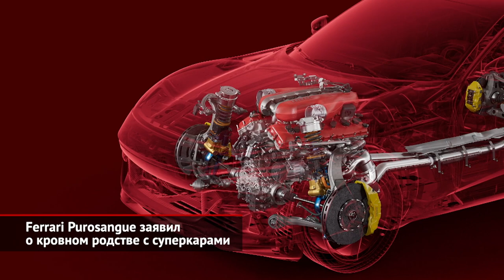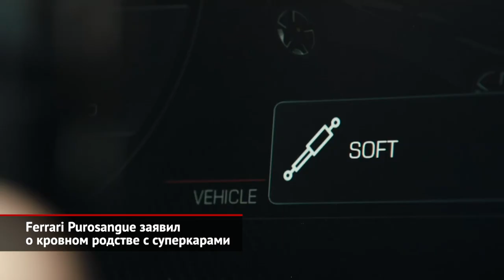Ferrari Purosangue заявил о кровном родстве с суперкарами | Новости с колёс №2185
Коммендаторе Энцо Феррари наверняка перевернулся в могиле и прорычал самые страшные итальянские ругательства, а где-то рядом раздался издевательский голос духа Ферруччо Ламборгини: «Что, amico, вы тоже решили заняться тракторами?» Как бы то ни было, перед вами Ferrari Purosangue, первый кроссовер компании с гарцующим скакуном на эмблеме. Многие думали, что этого не случится никогда, однако, сама компания давно смирилась с неизбежным и, не считая ранних поисковых разработок, последние пять лет потратила конкретно на Purosangue. Согласитесь, у итальянцев получился самый некроссоверный кроссовер на современном рынке. Purosangue похож на слегка приподнятый гран туризмо. Тем не менее, именно он обязан отбивать покупателей у паркетников Aston Martin DBX и Lamborghini Urus. В салоне — четыре раздельных кресла, два дисплея и самый большой багажник в истории Ferrari. А под длиннейшим капотом — роскошный итальянский двигатель. Двенадцать цилиндров, шесть с половиной литров и никакого наддува. В наши дни это не просто смело, а почти вызывающе. Двигатель короткоходный: при диаметре цилиндра в 98 мм ход поршня — лишь 77 мм. Характеристики соответствующие: рекордные по меркам класса 725 лошадиных сил, которые доступны на совершенно не кроссоверных 7750 оборотах в минуту. Максимальная скорость — околокосмические 316 километров в час, а разгон до «сотни» длится 3,3 секунды. При том, что автомобиль весит более двух тонн. Но что за Ferrari без правильной развесовки? Именно поэтому здесь применили неожиданную в кроссовере компоновку transaxle и «отселили» коробку передач на заднюю ось. А двигатель целиком смещён в пределы колёсной базы. В результате 49% массы приходятся на переднюю ось, а 51% — на заднюю. Чтобы добиться порядочной автономности, машину снабдили столитровым топливным баком. А чтобы помочь водителю реализовать потенциал двигателя и шасси, новинку обули в разнокалиберные колёса. Полный привод — в наличии, и это та же система, что уже ставили на машины из Маранелло, начиная с модели FF десятилетие тому назад. Понижающий ряд там точно искать не стоит. Зато впервые у Ferrari появилась активная подвеска, разработанная вместе с фирмой Multimatic: электронноуправляемые амортизаторы призваны бороться с кренами. А полноуправляемое шасси позаимствовали у модели 812 Competizione, при этом итальянцы напирают, что платформа в целом у кроссовера — своя собственная. Кстати, слово Purosangue переводится как «чистокровный». Вам тоже показалось, что в этом есть оправдательные нотки?